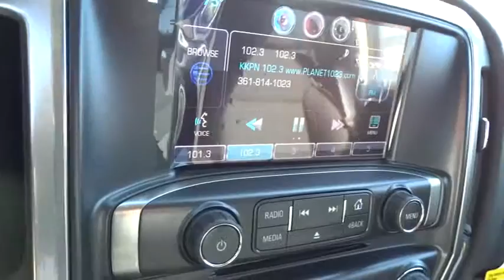2014 Chevrolet Silverado 1500 Corpus Christi, Portland, Alice, Kingsville, Victoria, TX EG